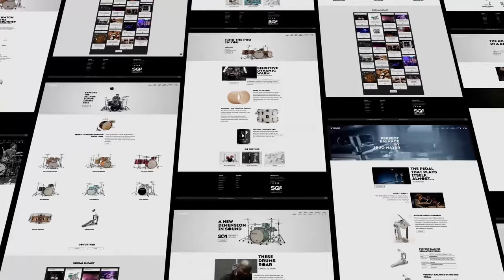Machbar Reel 2024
Entdecken Sie, was machbar ist.